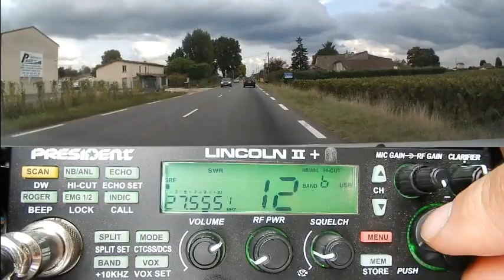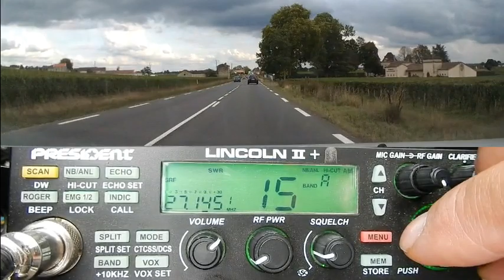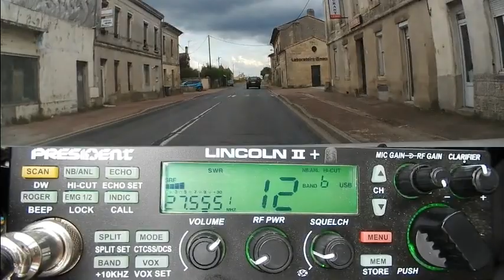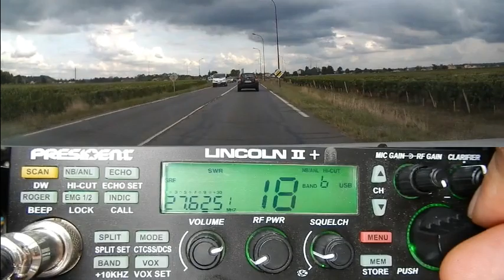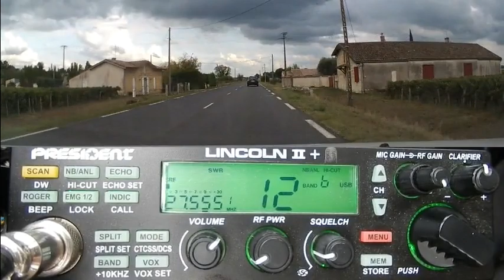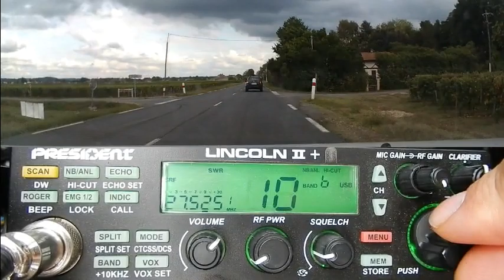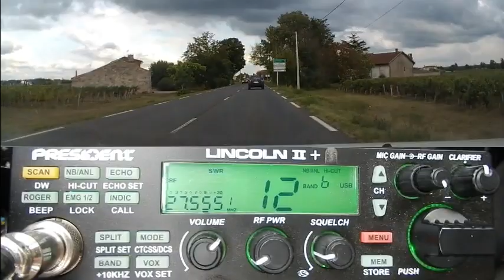CB Petit retour de la propag 22 09 2020 P Lincoln II+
Pour ce retour de la propag, Peut-être faites-vous partie de celui que l’on attend ?